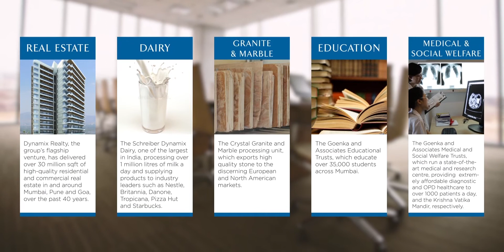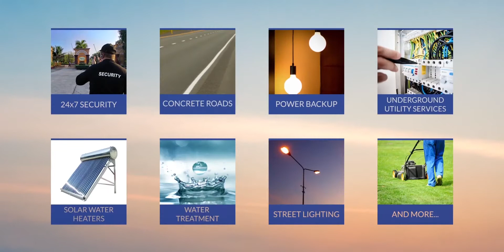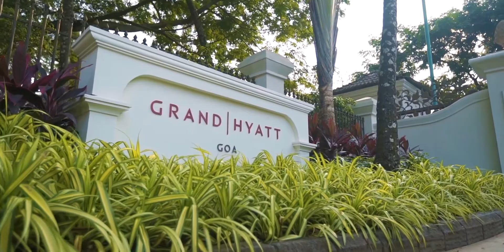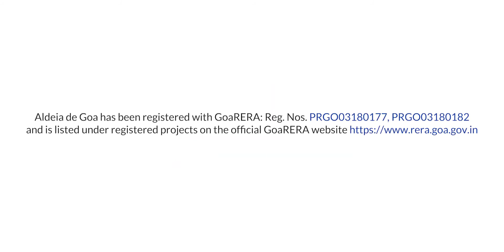Aldeia de Goa (Commercial)